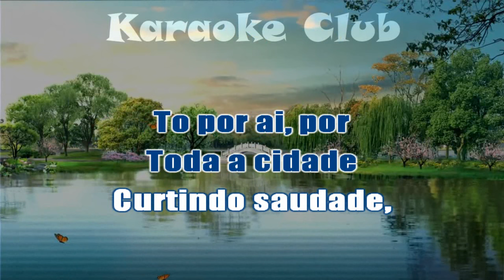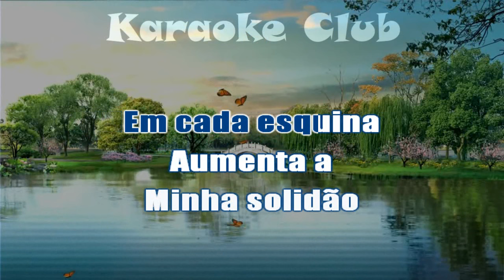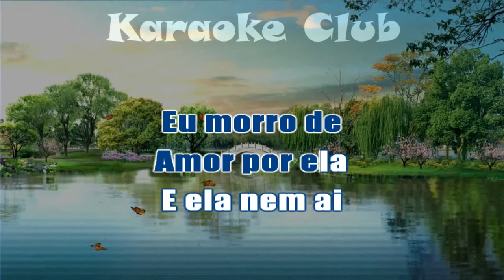TAYRONE CIGANO - TO POR AI ( KARAOKE )